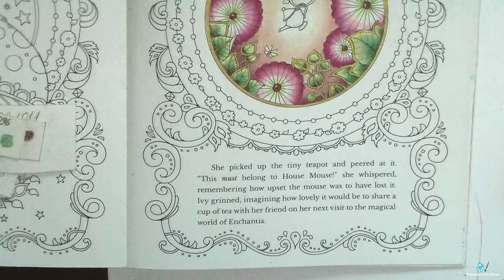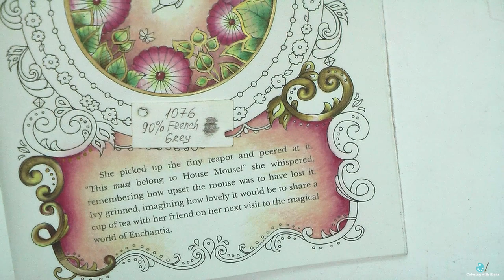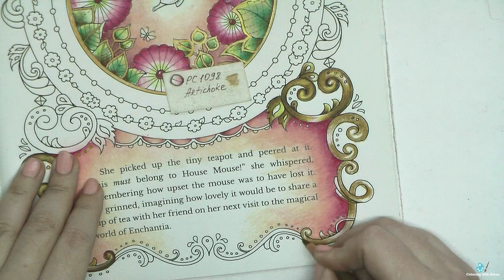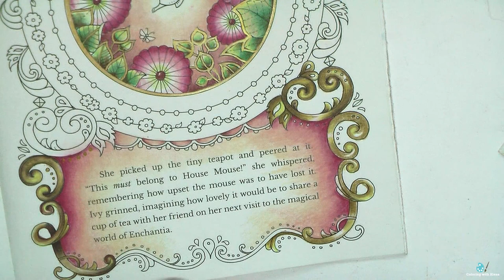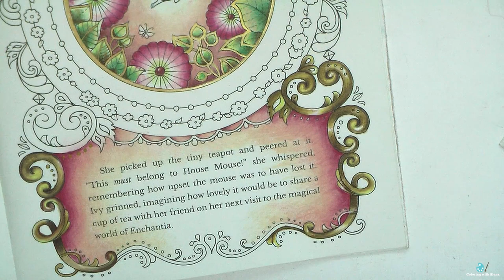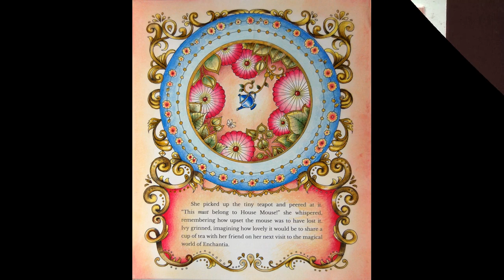Coloring 'Ivy and the Inky butterfly' Tiny Teapot / Part 2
'Ivy and Inky butterfly' by Johanna Basford on AmazonUSA
'World of flowers'